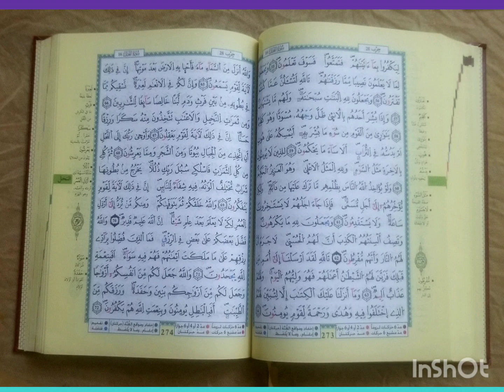ورتل القرآن ترتيلا/ بسم الله الرحمن الرحيم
بسم الله الرحمن الرحيم/ ورتل القرآن ترتيلا .